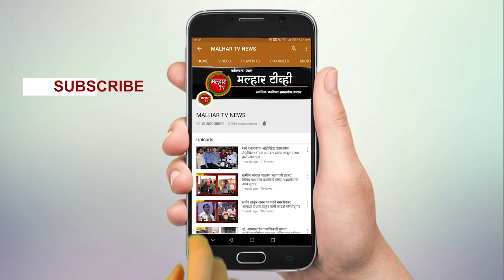थामीझर वेलफेअर फ्रन्टच्या वतीने प्रकाशीत दिनदर्शिकेचे आमदार प्रशांत ठाकूर यांच्या हस्ते प्रकाशन